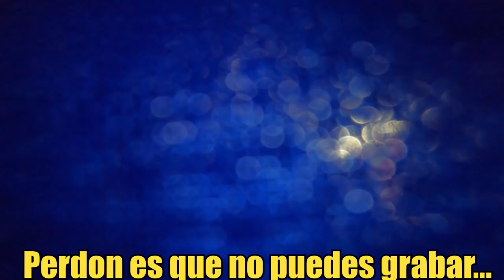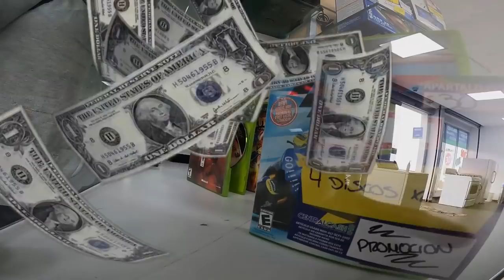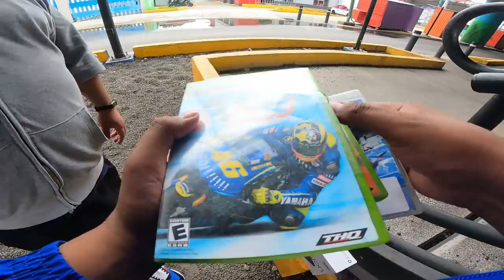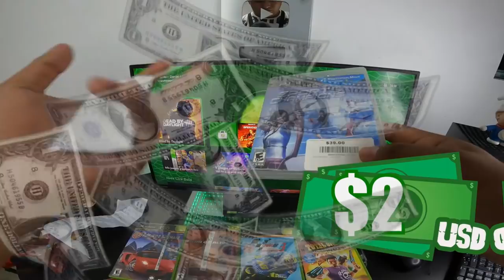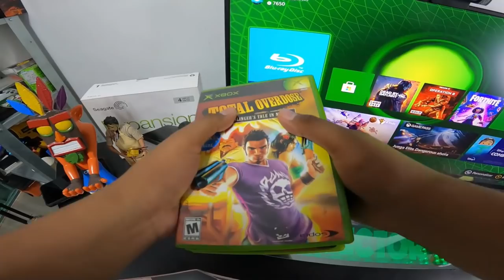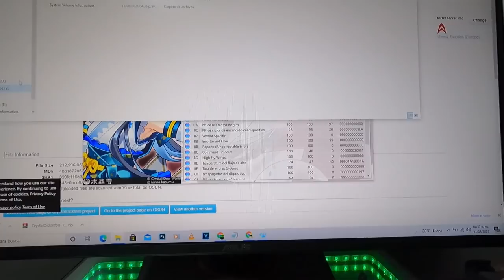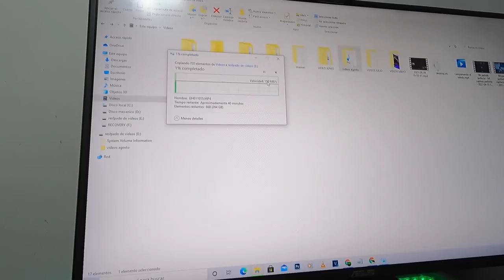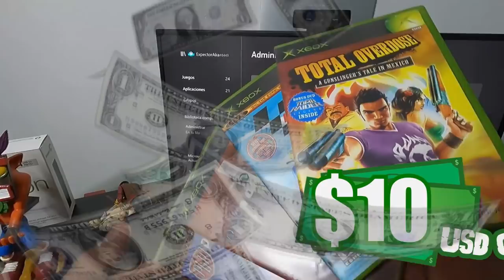Salió el OFERTON!! De cacería por los EMPEÑOS! #2 | Buscando consolas baratas en México $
Xbox live: ExpectorAka8449
Fornite: ExpectorAka